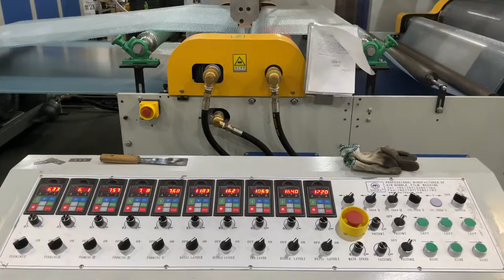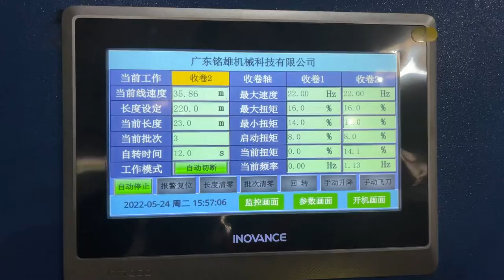China Malex 7 layers bubble film machine, aluminum foil insulation bubble machine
Nikko Ng